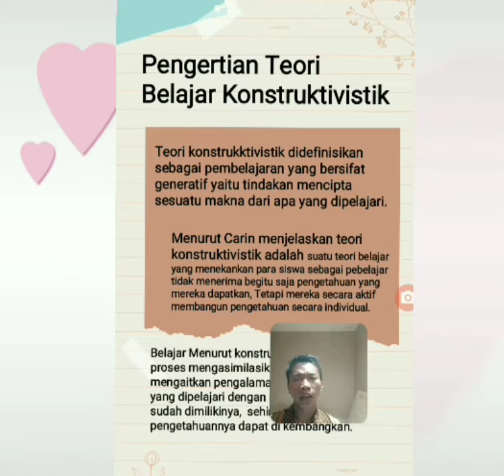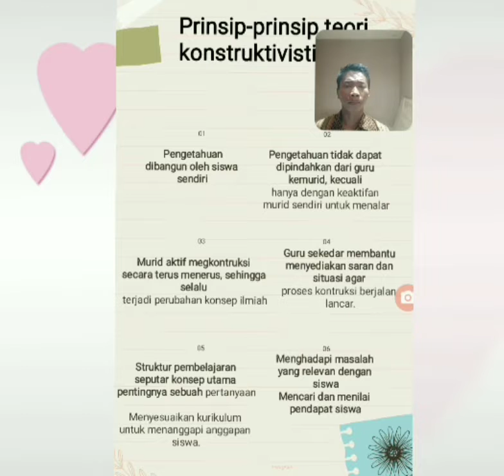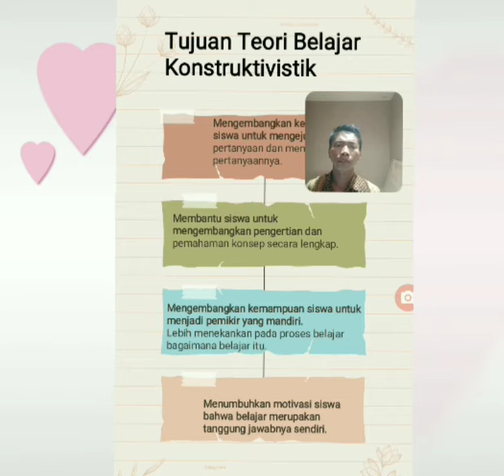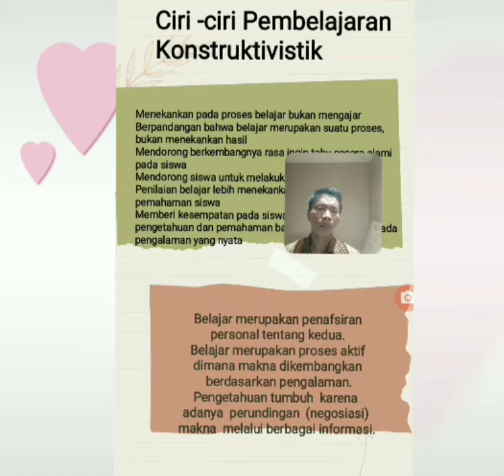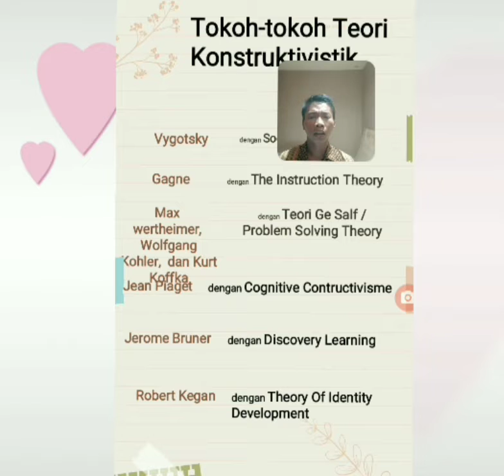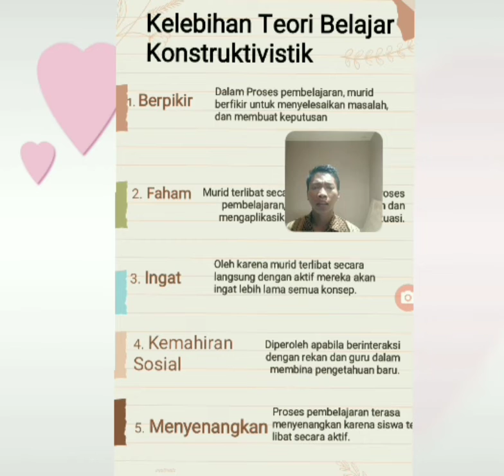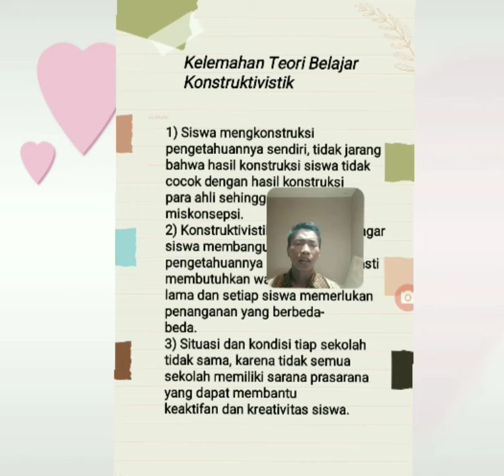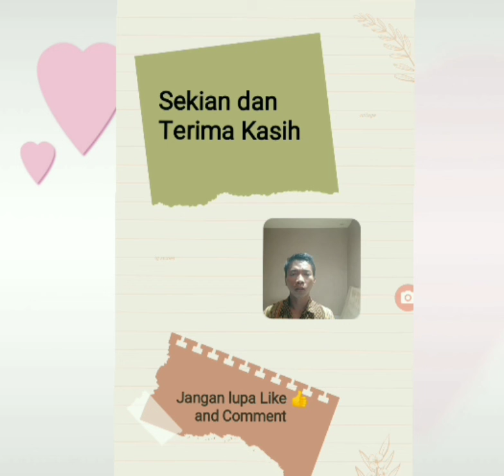Teori Belajar Konstruktivistik, pengertian, tujuan, prinsip, ciri"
Teori belajar kontruktivistik teori belajar konstruktivisme teori konstruktivistik teori belajar kogtinif teori belajar kontruktivisme
teori kontruktivistik teori konstruktivistik
penerapan teori konstruktivistik teori kontruktivistik api teori belajar konstruktivistik teori belajar konstruktivisme vygotsky teori kontruktivistik conference teori konstruktivisme dalam pembelajaran
teori konstruktivisme dalam hi teori kontruktivistik excellence teori konstruktivisme perkembangan kognitif jean piaget teori konstruktivisme piaget,
teori belajar pppk teori belajar piaget teori kepribadian behavioristik konsep dasar teori belajar behavioristik teori belajar behavioristik menurut clark teori pembelajaran behavioristik teori perkembangan behavioristik teori pavlov behaviorisme
Semoga Video ini Berkah Barokah dan Bermanfaat untuk Kita Semua dan semoga bisa menjadi amal jariyah